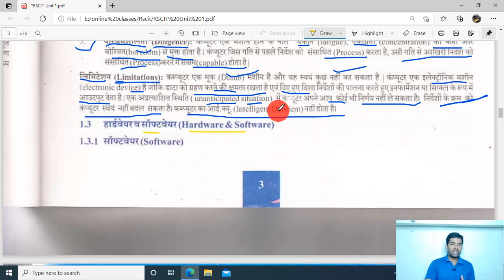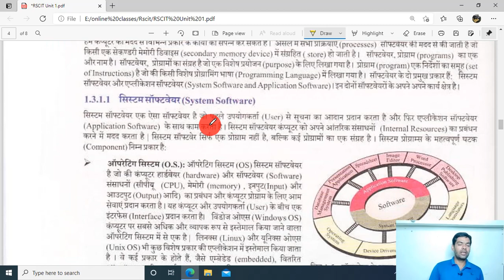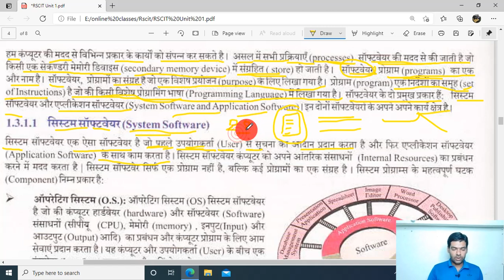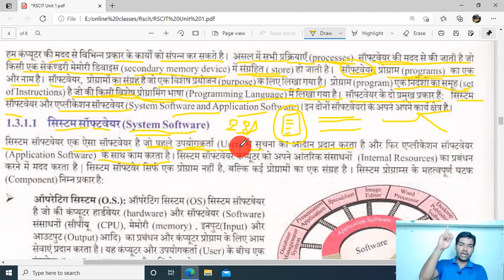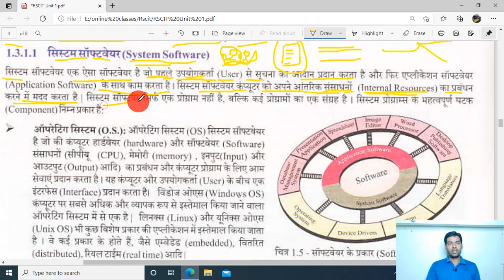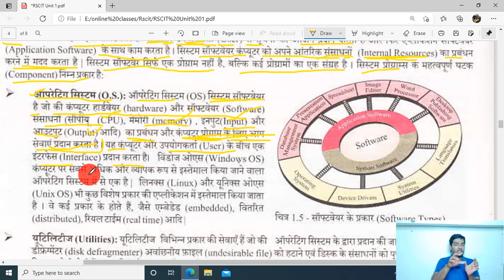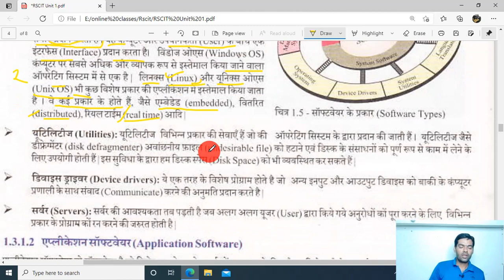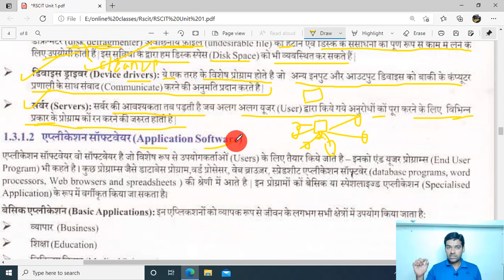rscit book lesson 4, rscit book 2021, rscit book question answer, rscit book, rscit ki book, rscit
Queries Solved

RS CIT Exam Paper 12 May 2013 with solution, rscit exam paper, RS CIT Exam Paper 12 May 2013

Kailash Jat,